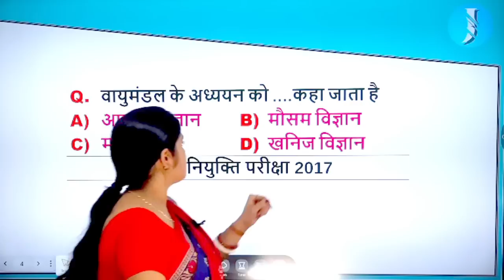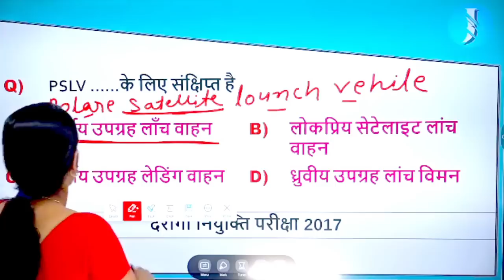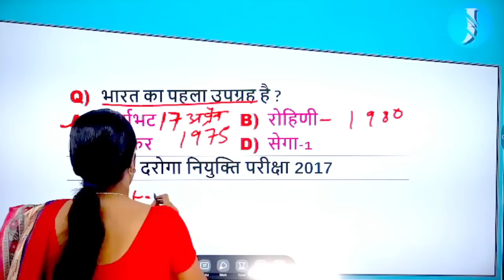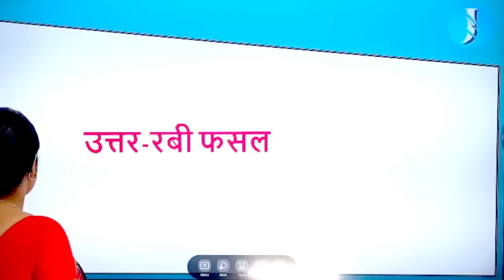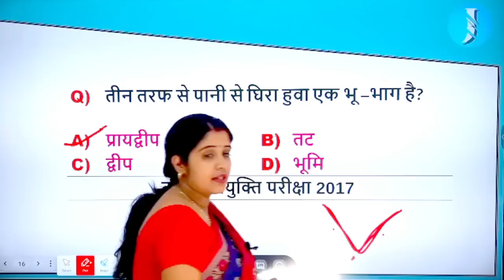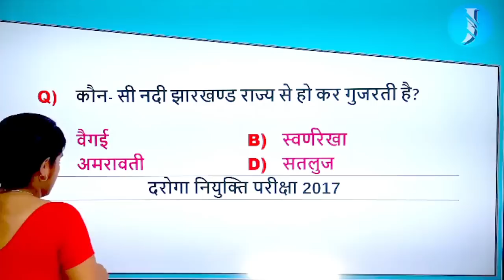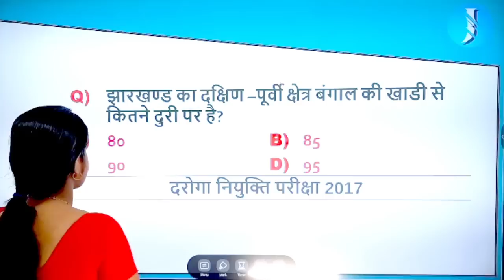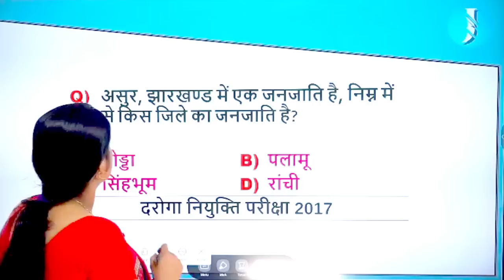JSSC SPECIAL | सामान्य अध्ययन | GK | PYQ | CLASS 02